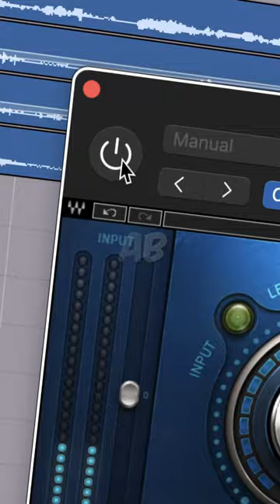Vocal Processor 💯Greg Wells Voice Centric a simplified but powerful vocal processor